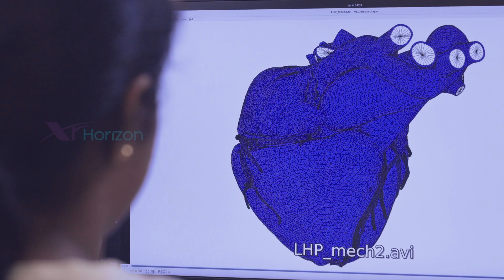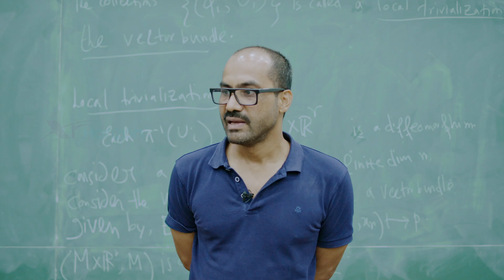IISER THIRUVANANTHAPURAM | PROMOTIONAL VIDEO | XR HORIZON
A captivating promotional video created exclusively for the prestigious Indian Institute of Science Education and Research Thiruvananthapuram (IISER TVM).  @iisertvm